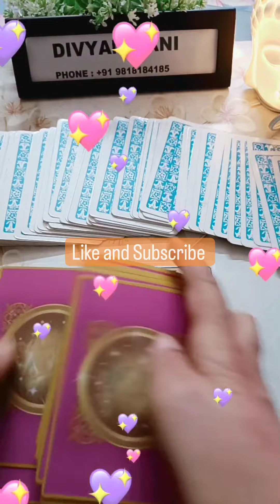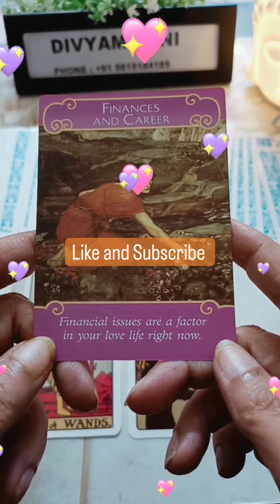What's Coming Immediate Next In Your Luv Life#divyamvani